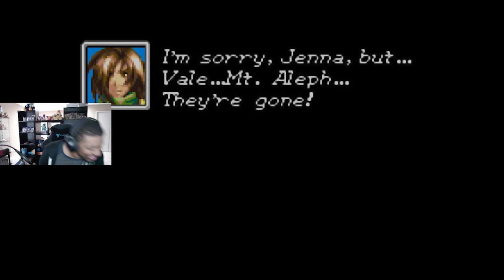The Final Beacon - Golden Sun Lost Age Finale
The journey is close to it's end and the Lost Age is upon Felix and his group. Can they save they world or will it be doomed.

Part  of our Lost Age Segment of The Retro RPG Spotlight Series Featuring Golden Sun.